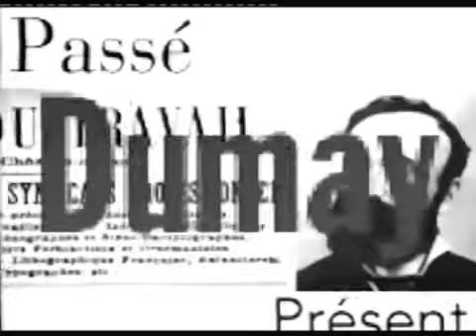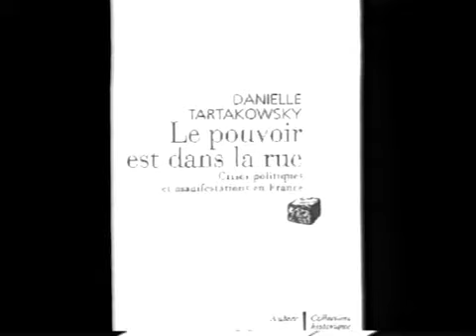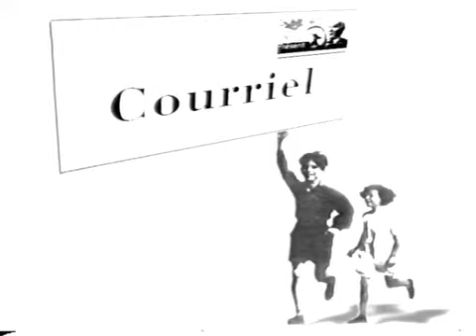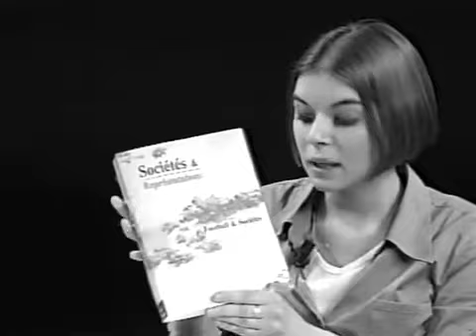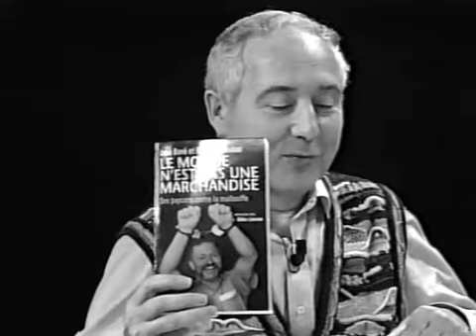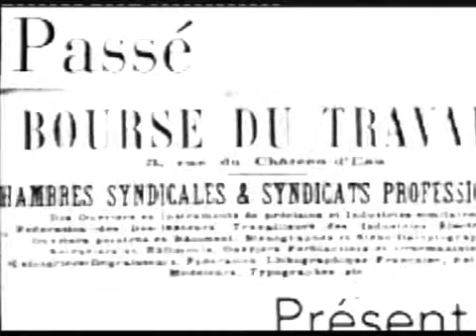PASSÉ PRÉSENT: MANIFESTATIONS ET LIEUX DE MÉMOIRE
Emission d'histoire sociale PASSÉ PRÉSENT, diffusée sur Canal Web, le 20 avril 2000: MANIFESTATIONS ET MIEUX DE MÉMOIRE.
Présentation: Claude Pennetier, Bernard Baissat, Amélie Brun
Avec l’historienne: DANIELLE TARTAKOSKY
Durée: 27 minutes